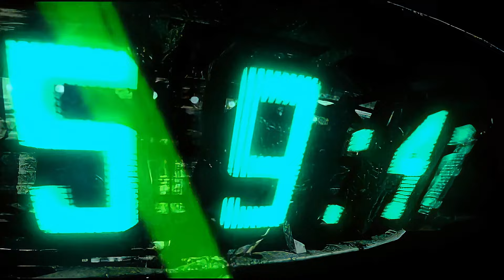Jennifer Lopez - Waiting For Tonight [UP.S 4K] (1999)